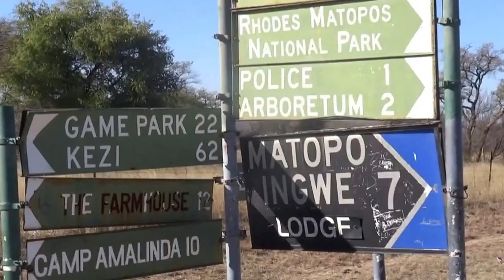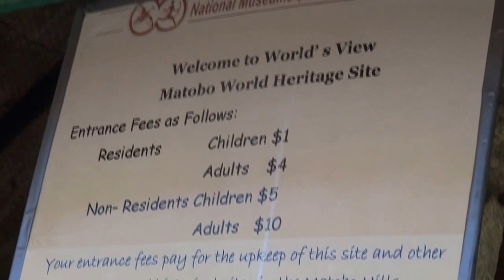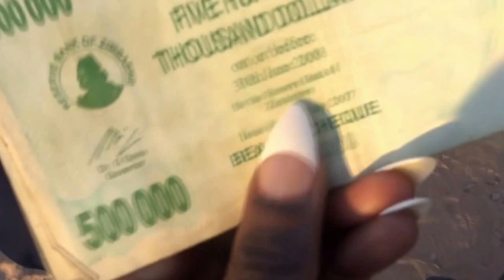VLOG| ZIMBABWE & SOUTH AFRICA VLOG| PART 1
Visiting Zim and SA was such an amazing experience. Watch out for Part 2 in the next week. xxx

Snap Chat: MichAsare